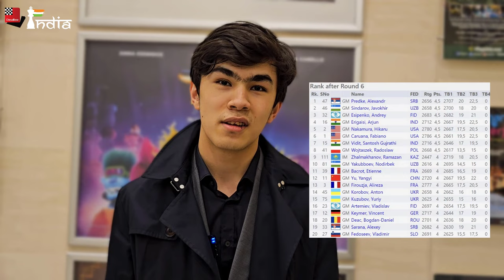Javokhir Sindarov's win against Sevian reminds us of Kasparov like play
Back in the 80s and 90s Garry Kasparov used to simply smoke his opponents with aggressive play over the board. He would come well prepared in the openings and then sacrifice pieces left right and center. And before you knew it the game was over! This is exactly how Javokhir Sindarov beat Sam Sevian in the 6th round of the FIDE Grand Swiss 2023. An absolutely amazing game which was a treat to watch. Sindarov analyzes it for us. We also ask Sindarov about the Global Chess League final game which was a tough one for him and how he came out of it. Sindarov has an important message for all the viewers.